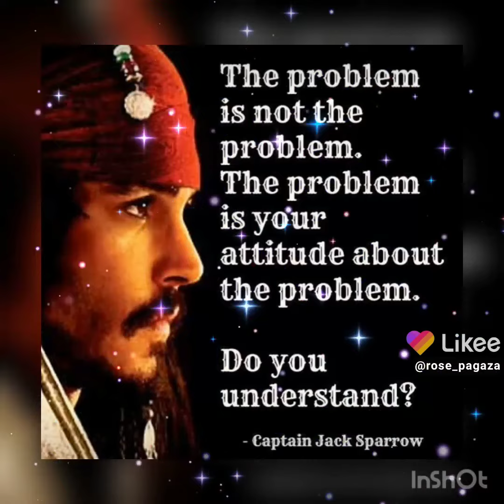johnny Depp es